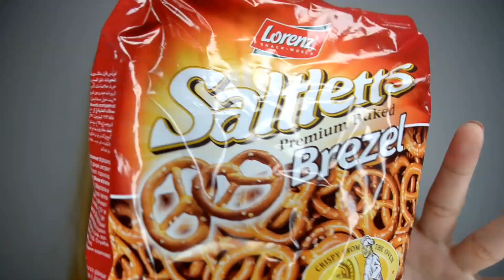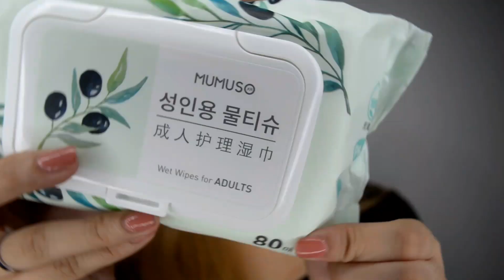DAISO, Mumuso & Miniso Haul 2017 | Philippines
You're Watching: DAISO, Mumuso & Miniso Haul | 2017

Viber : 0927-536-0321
FB: @Makeup by Rowena Lastomen

Camera Used:
NIKON d5100